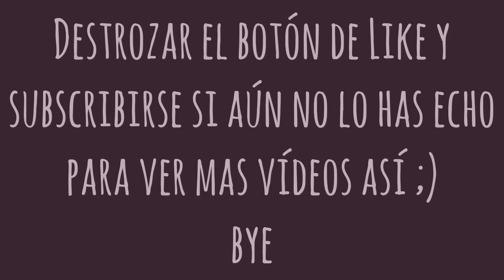Parachico Time | Día a Día | Tradición | Chiapanecas